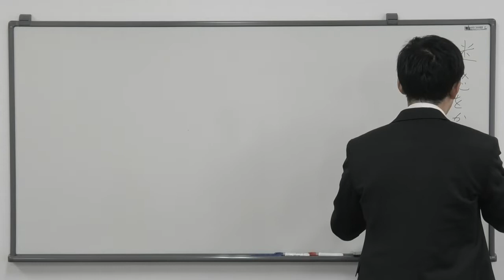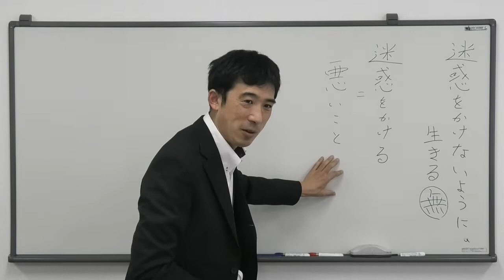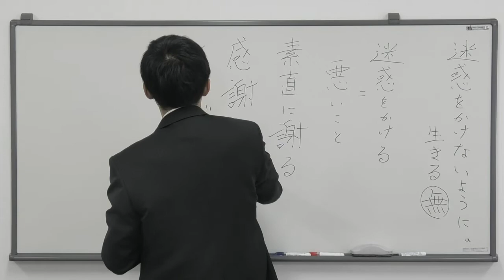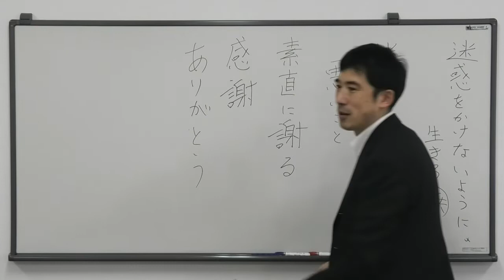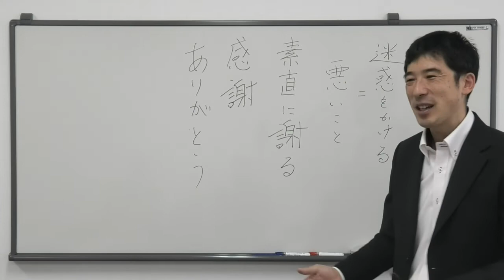【令和3年11月21日】③迷惑をかけないように生きたい〖平成仏教塾〗・上田祥広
〖我の強い人は中々、頭を下げることは出来ませんが、どちらでも頭を下げる。
「ありがとうございます」とお礼を言って、頭を下げるか、
「スミマセン」と謝って、頭を下げるか。〗

🟡唯識をしっかりと学んで、頭を下げられるように、我を弱くして幸せになりましょう。

〖三座目〗

迷惑をかけないように生きる。
これをなくしたい。
迷惑をかけることは悪い事だけど、悪いことをしてしまうのは、仕方ないなあ。だからこそ、迷惑をかけてしまった時に素直に謝る。それでいいじゃないですか。

素直に謝って、そして
「スミマセンね」と言うことと、
やってくれた方に、
「有り難う」と言っていく。

迷惑だと感じている人には素直に謝る。気持ちよくやっている人にはありがとうと言う。
相手が負担に思っていない人もいる。そういう人には感謝の言葉を言っていく。有り難うね。

自分の中では迷惑でも、相手にとって悪くない時もある。
謝ったら、それでいいんですよ。

どちらでも頭を下げる。